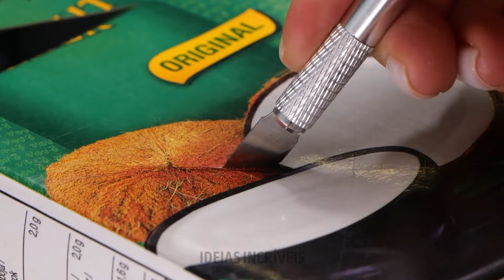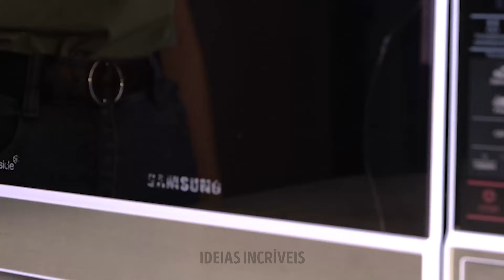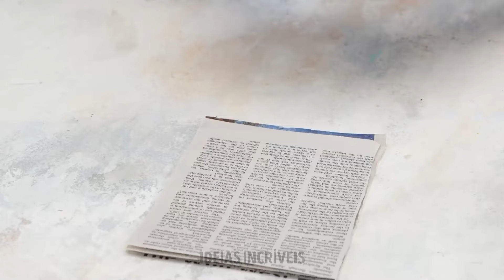Descubra novos truques de cozinha 🌟🍳 Atualize sua experiência culinária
Atualize sua experiência culinária com nosso vídeo mais recente sobre novos truques de cozinha! Descubra dicas e truques inovadores para tornar a preparação das refeições mais fácil, rápida e agradável. 🥘🔪